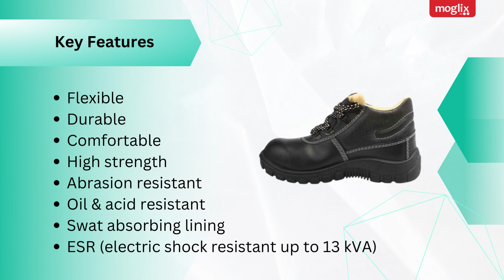Safety First: Safari Pro Rocksport Steel Toe Black Work Safety Shoes | Size8 for Ultimate Protection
Step into safety with Safari Pro Rocksport Steel Toe Black Work Safety Shoes in Size 8. Designed for durability and protection, these shoes offer essential features for hazardous work environments. आकार 8 में सफारी प्रो रॉकस्पोर्ट स्टील टो ब्लैक वर्क सुरक्षा जूते के साथ सुरक्षा में कदम रखें। स्थायित्व और सुरक्षा के लिए डिज़ाइन किए गए, ये जूते खतरनाक कार्य वातावरण के लिए आवश्यक सुविधाएँ प्रदान करते हैं। Prioritize safety without compromising comfort. Upgrade your work gear today with Safari Pro Rocksport Steel Toe Safety Shoes. WorkSafety SteelToeShoes SafetyFootwear IndustrialSafety ProtectiveGear SafetyFirst WorkplaceSafety FootProtection SafariPro Size8.